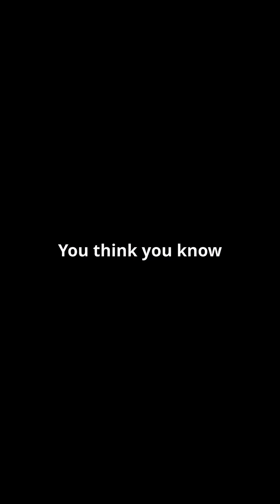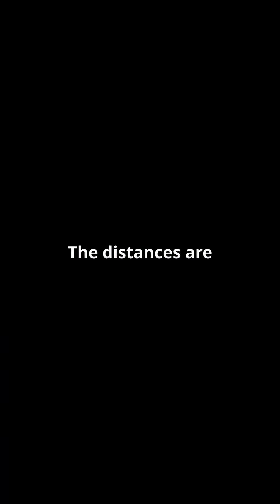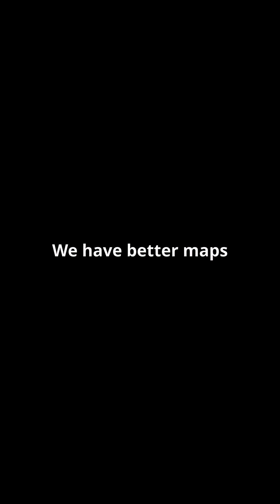The Pacific Ocean Is Bigger Than You Think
The Pacific Ocean isn’t just the largest ocean — it’s an entire world on its own. Covering more area than all the continents combined, it holds mysteries, megastorms, and more than 25,000 islands.

In this mind-blowing short, we break down the sheer size of the Pacific Ocean in ways you’ve never seen before.